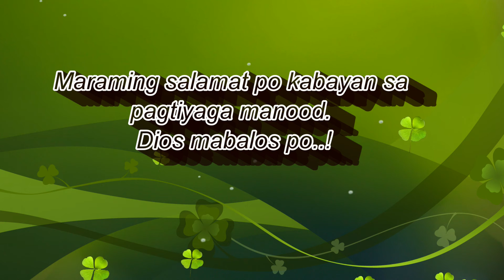Ginisang Repolyo with Porkchop / Sauteed Cabbage and Porkchop / simpleng luto at ulam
Hello kabayan,
Lutuin na natin ang natitirang ulam sa ref, repolyo at porkchop. Ginisa na lang natin para isang lutuan na lang para makatipid sa gas..
Maraming salamat po sa pagtiyaga manood at sana makasubscribe din po kayo kung okay lang po.